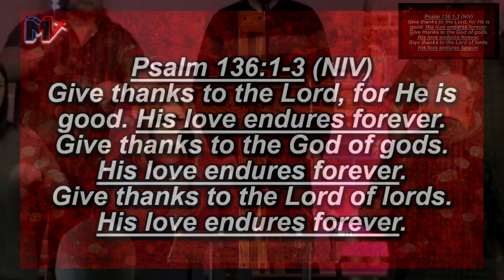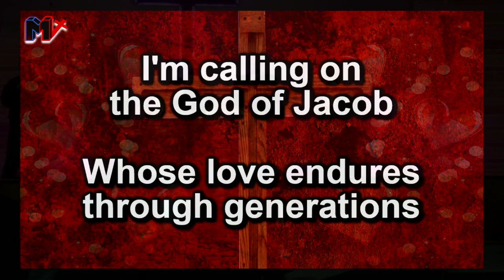2 5 23 M1 WORSHIP SERVICE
M1 Praise Team leads in worship; Alabaster Missions offering; Pastor Josh shares an inspiring message on "TentMakers"